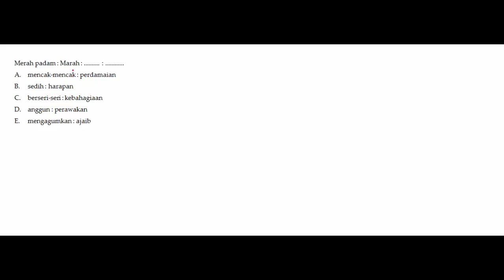TPA 10 NOV 11